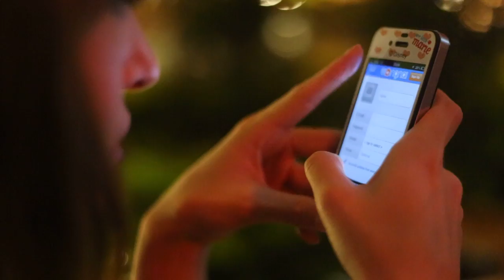Fufufafa - บุษบา Error @ SUPER บางกอก